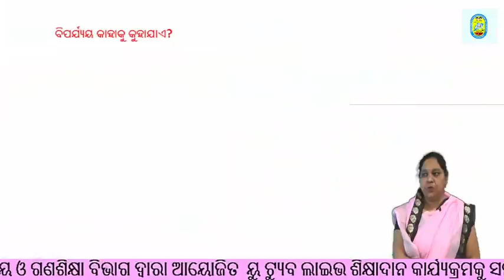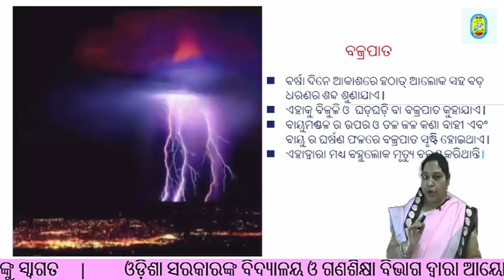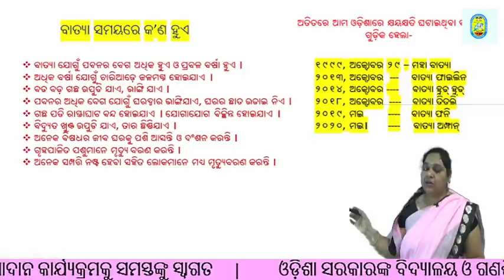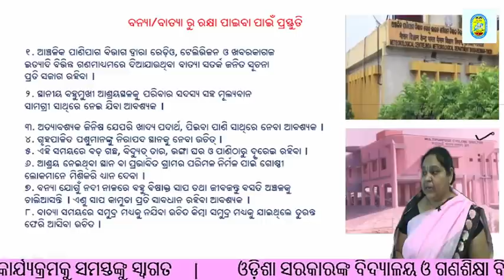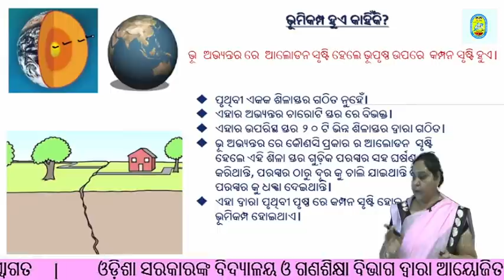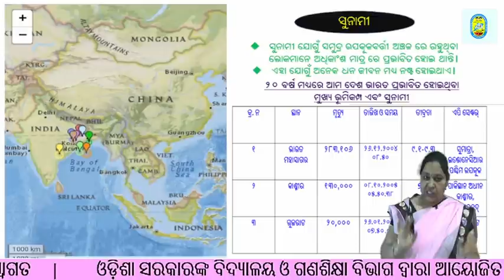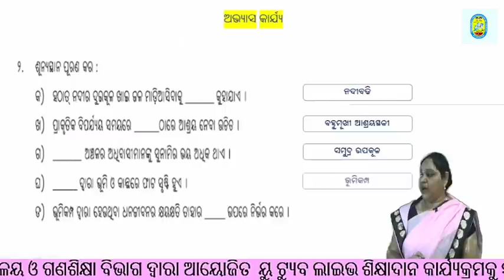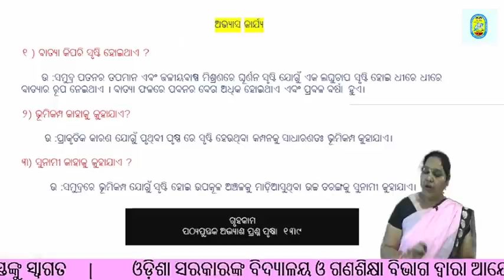OSEPA/CLASS 5/EVS / Biparjaya O Surakhya / 18.02.2022 / 09:00 AM